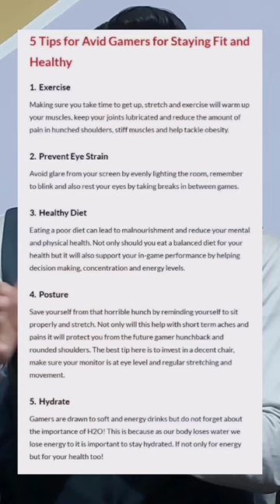Shocking RESEARCH on Addiced Gamers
Shocking RESEARCH on Health of Addiced Gamers